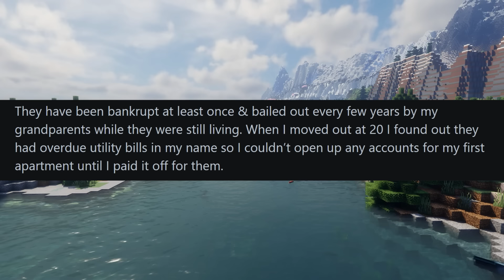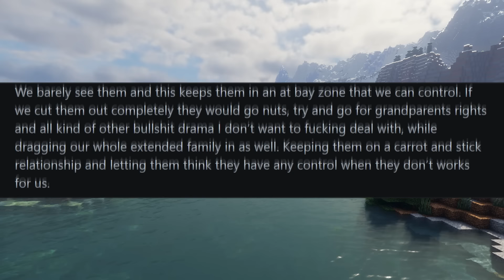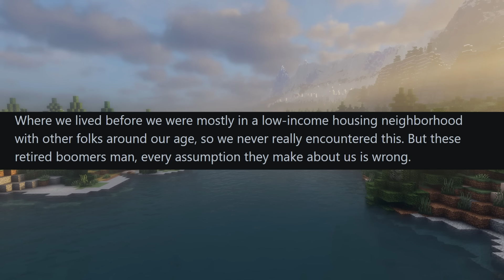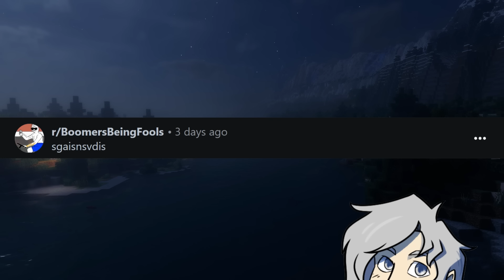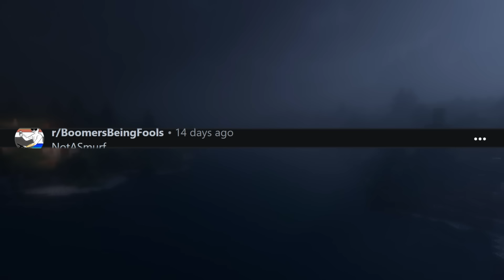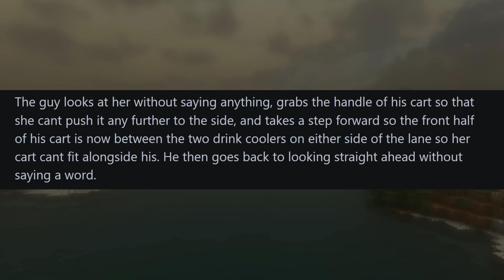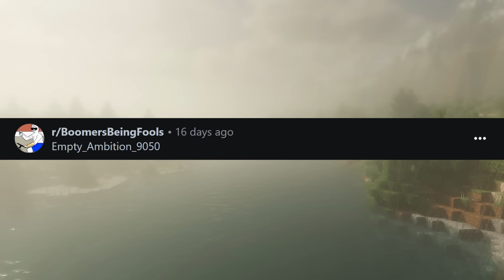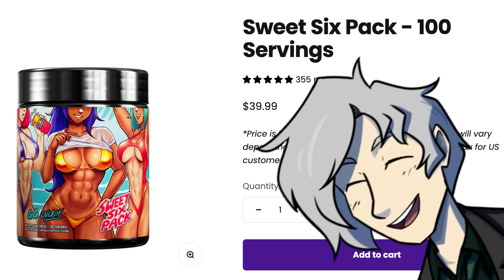r/BoomersBeingFools: The Craziest Entitled Freakouts You've Seen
Every purchase made with Gamer Supps supports the channel directly, so I'm not impacted nearly as much by demonetization.

Posts:

0:00 Intro
0:19 Boomer Dad Upset I Won’t Give Him My Baby’s SSN:
5:28 Boomer Neighbors Assume I Do Nothing All Day:
8:02 Boomer MIL Posts On Facebook Talking Trash About My Husband:
10:28 Why Boomers Hate Texting:
11:44 “You’re Five Minutes Early! How Dare You!”:
14:48 Greatest Reaction To A Boomer:
17:46 Boomer MIL Demands I Save Money For Her Retirement:
19:34 Boomer Dad Can’t Figure Out Why I Can’t Buy A House:
21:21 Boomers Angry I Gave Them Good News:

—-Track list—-

A[way] - minecraft lofi
Atlas Eyes - Wet Hands
Hygh Lofi  - Minecraft Lofi
Lebensart - Pillowed
C418 - Mice on Venus
Timmy - Calm Three
YeetySkeety - Minecraft LoFi
Hetalia - minecraft made lofi
Làtchi - Minecraft Lofi Remix
Motty - subwoofer lullaby but it’s lofi
Six - Minecraft Lo-Fi
Derek Pope and Diego Wagner - the floor is lava
Samashi - reflection
J Fletch Beats - "Spring Season”
Dr KEYZ - minecraft's music
sk4le - Sweden